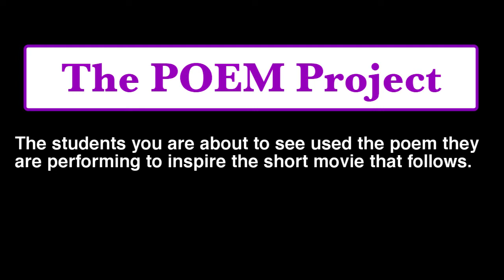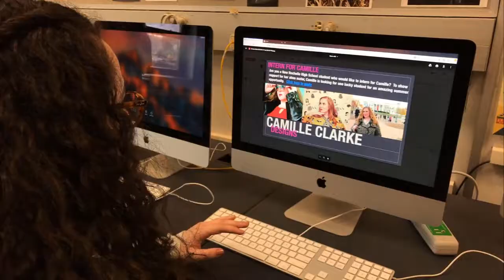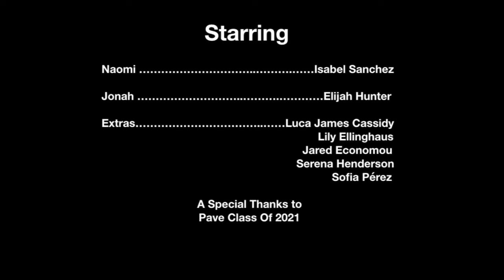Poem Seventeen: Calling Dreams